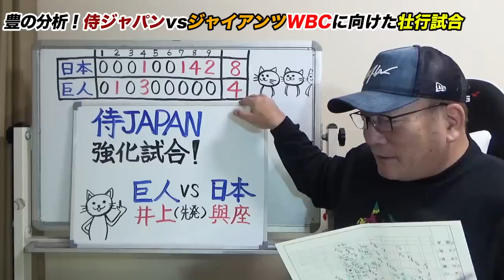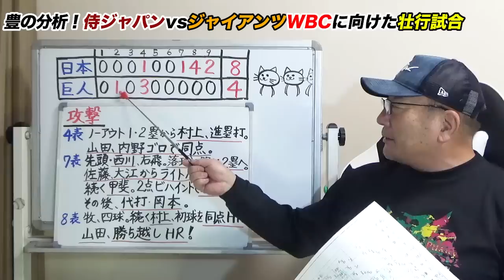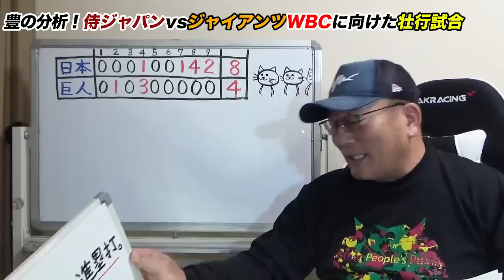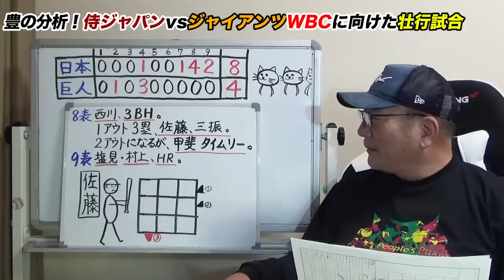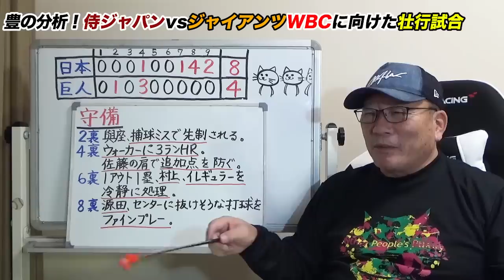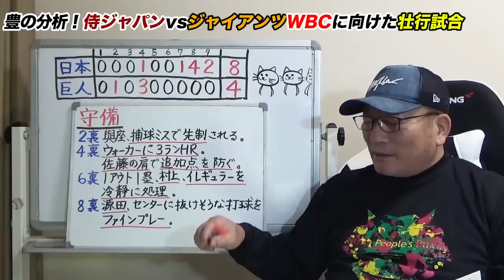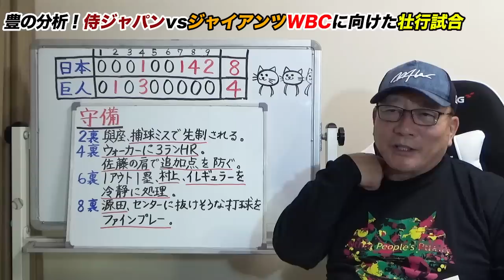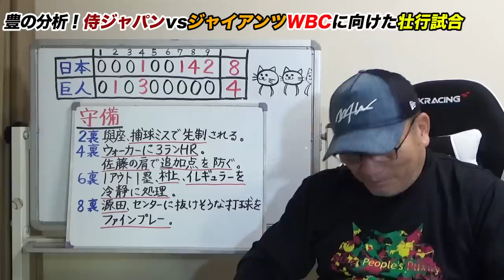【侍JAPAN解説】巨人相手に逆転勝ち！国際試合を意識する「1点を取る野球」村上のHRには素晴らしい価値が…2試合を通じて栗山監督の野球が見えた⁉︎佐藤輝明の打席に注文が…【プロ野球】